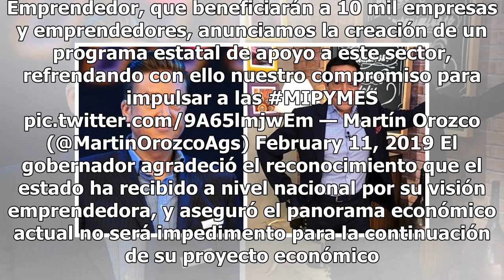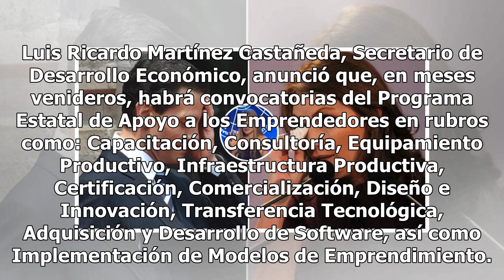Martín Orozco anuncia creación de programa para emprendedores en Aguascalientes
Aguascalientes ha apostado por las micro, pequeñas y medianas empresas (Mipyme) y considera a las mismas, pilar de la economía del país. Por esto, Martín Orozco Sandoval, gobernador entregó apoyos cercanos a 48 millones de pesos del Fondo Nacional Emprendedor a 9 mil 944 beneficiados, esto, para ben...